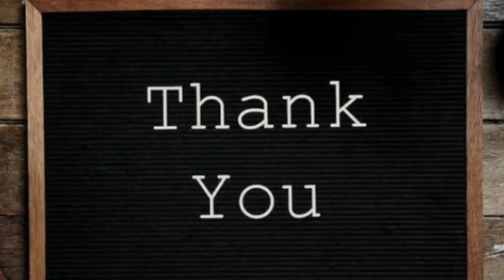Say thank you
Use this courtesy word.
we must be thankful and grateful for all the blessings in our lives.
Have a thankful attitude.
Make sure it becomes a routine in your family for everyone to write thank you notes, give presents to express gratitude or hug and kiss to say thank you.
Always say thanks to waiters, domestic servants and maids as well as people who open the door for you in restaurants, shops, school and other places.